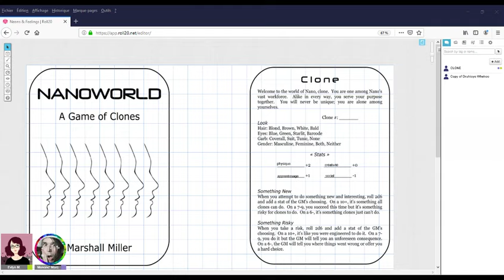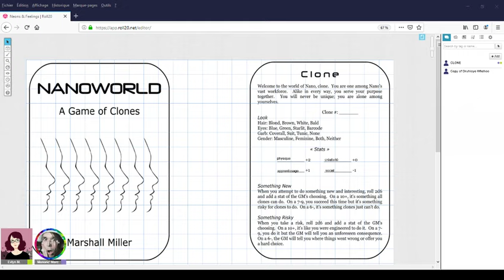Nanoworld: Station Jupiter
Clone 09 et ses copies doivent apprendre à devenir autonomes lorsque la station traverse une vague de radiation meurtrière.